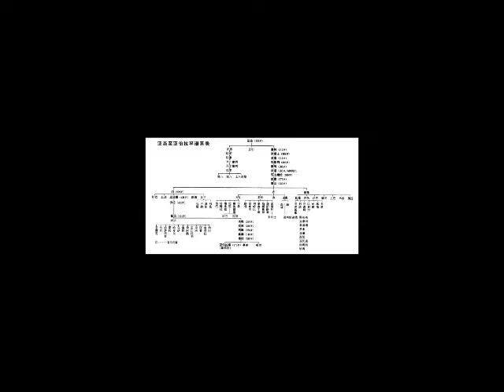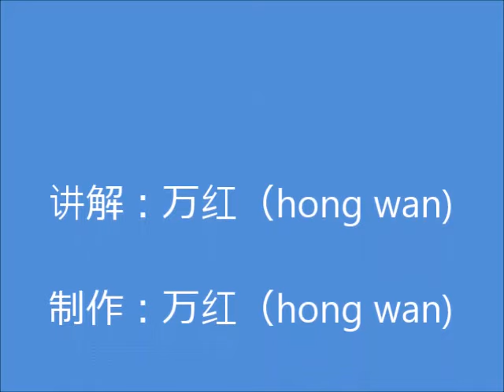走近埃及： 阿布辛贝Egypt Abu simbel 万红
从阿斯旺坐车大约三个多小时就到了阿贝辛贝，去看那里的神庙（拉美西斯二世的神庙）。有些人认为拉美西斯二世就是圣经中提到的逼迫以色列人出埃及的法老。